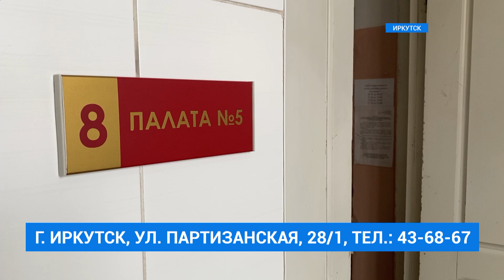Губернатор в госпитале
Как только узнал о проблемах, сразу приехал. Глава региона лично посетил медучреждение, где сейчас на лечении участники СВО. Среди них четыре жителя Иркутской области. Медперсонал уверил Игоря Кобзева, что лекарств хватает, пациентам оказывается вся необходимая помощь. Питание нормальное, что подтверждают сами бойцы. Что касается персональной помощи военнослужащим, то организовать ее необходимо централизованно. Их можно будет приносить по адресу, который вы видите на экране.  Иркутск, ул. Партизанская, 28/1, телефон 43-68-67 .